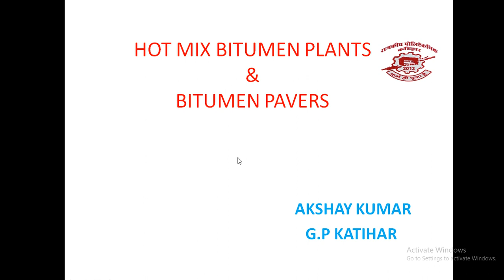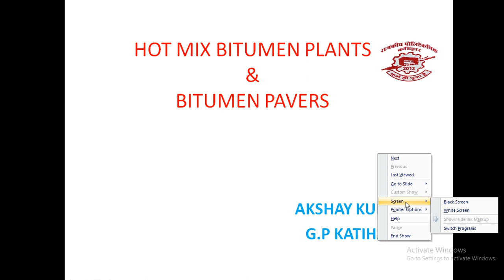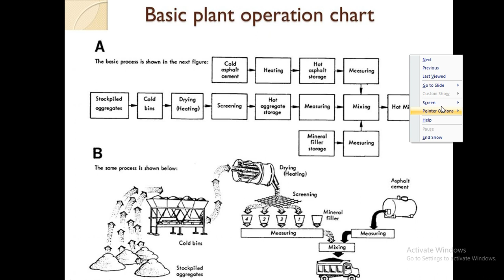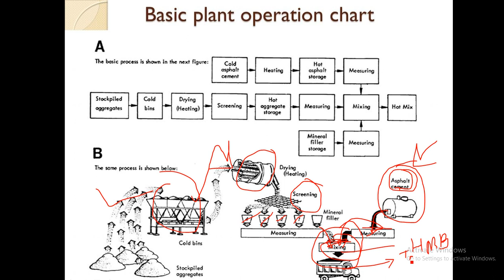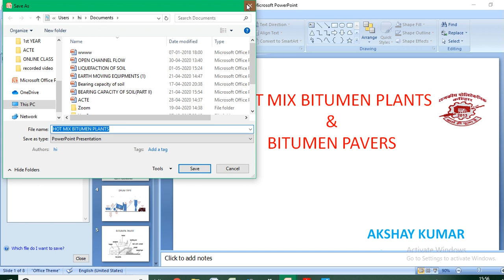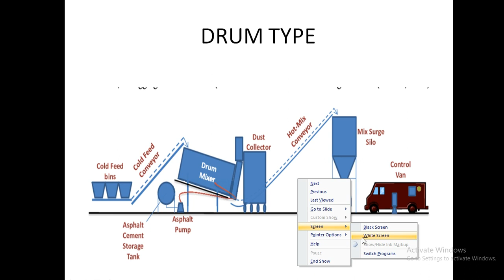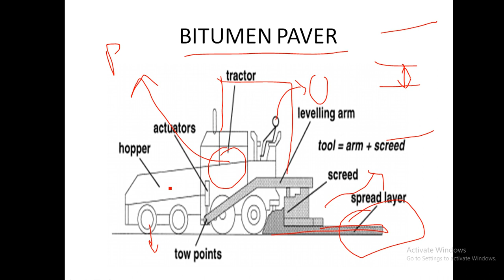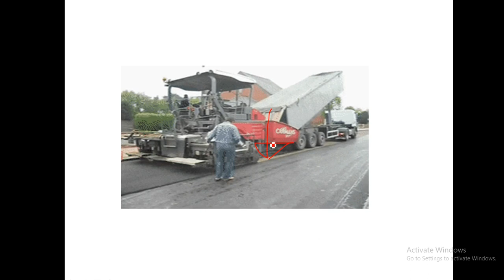HOT MIX BITUMEN PLANT & BITUMEN PAVER (Unit -7)/PART II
This video will give basic concept of hot mix bitumen plants & bitumen paver .